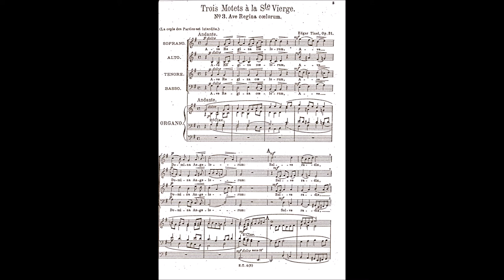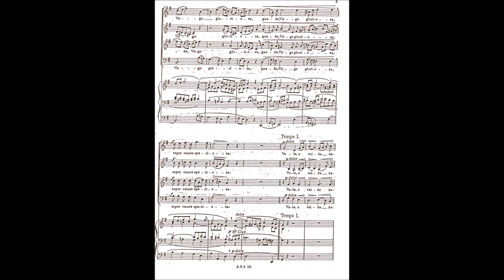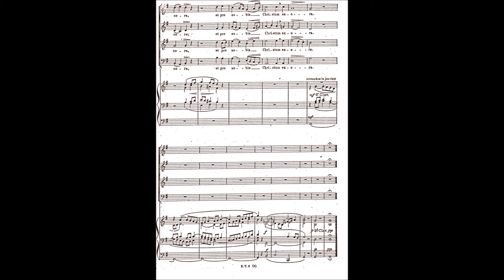Drie motetten voor de heilige maagd nr 3 Ave Regina coelorum opus 31 Edgar Tinel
Capella SS. Michaelis & Gudulaer, olv Willem Ceuleers
Joris Lejeune, orgel